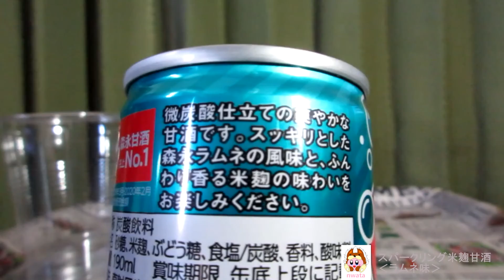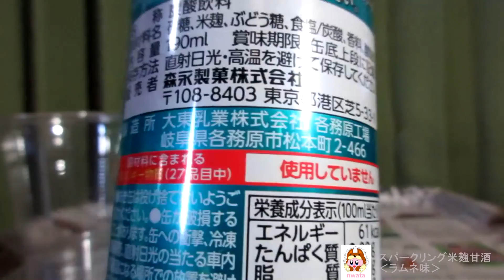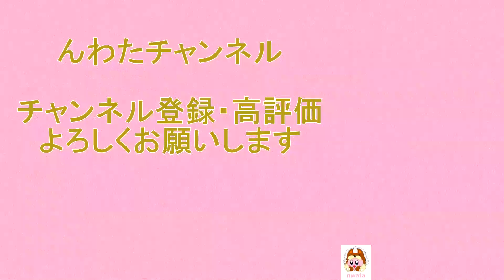🍹【炭酸飲料】森永製菓から20年11月4日 発売！”森永ラムネ”をイメージした爽やかな味わいと香りが特長の微炭酸仕立ての米麹甘酒を飲んでみた！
森永製菓から、
2020年11月4日 発売！
甘酒市場のトップブランドである”森永甘酒”からぶどう糖を配合し”森永ラムネ”の味わいをイメージした、

「スパークリング米麹甘酒‹ラムネ味›」を紹介します！
・カロリー　61kcal(100ml当たり)‹推定値›
・炭水化物　15.1g（同上）
・アレルゲン: 使用していません。
・製造所　大東乳業
・説明
　‣”森永ラムネ”をイメージした爽やかな味わいと香りが特長の微炭酸仕立ての米麹甘酒です。
　‣厳選された国産の米麹を使用。
　‣ぶどう糖 5～20g 配合（１缶当たり）。
　‣アルコール分 0.00％のため、仕事中や勉強中にも、お子様や妊婦さんなどのアルコール分を心配されるお客様にも、安心してお飲みいただけます。